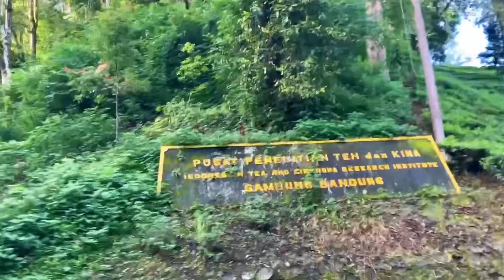Wisata Baru Pangalengan : Kiara Manuk ! Viral